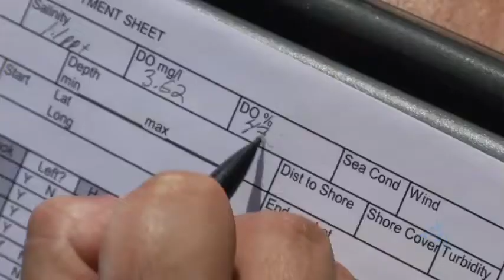Adventures in Science: Inspiring students in STEM with project based videos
This is an overview of project-based videos that are part of the Science Fusion program and the reaction from kids and teachers that used them.  The idea is that using production quality video of exciting science and interspersing activities that challenge students to ask their own questions and then answer them using data from the filed will engage and inspire students.  They'll be excited to do activities and learn a lot while they do them.

For an example (although much longer than these videos) check out This is the first project we did and takes students on a scientific investigation of an Australian seagrass ecosystem from the seagrass all the way up the food web to tiger sharks. This project has been adapted to be used at many levels from K-12.  You can also check out the new Ecology of Fear: Wolf vs Deer video!

We hope to have a Pacific coral reef (k-3) and reef shark (4-6) project based video done soon!